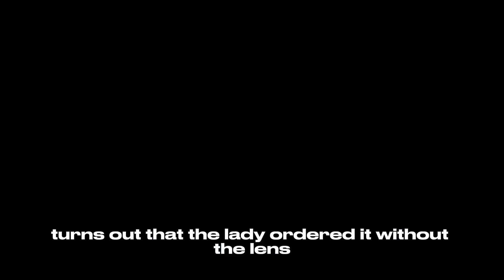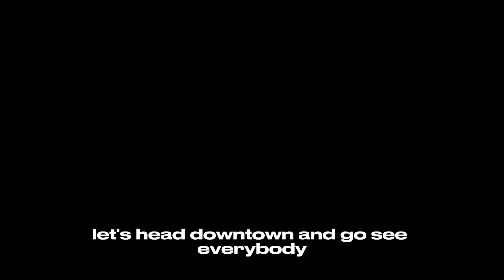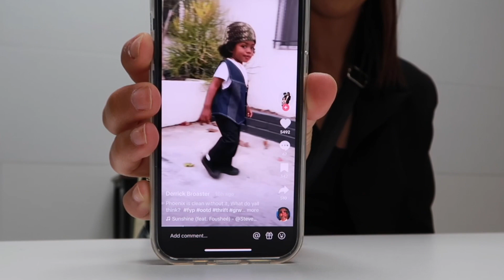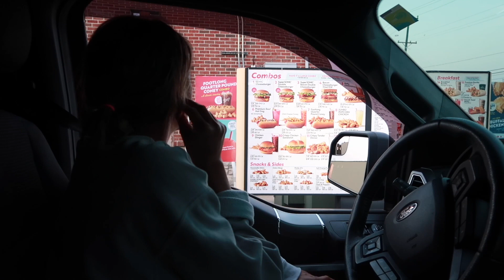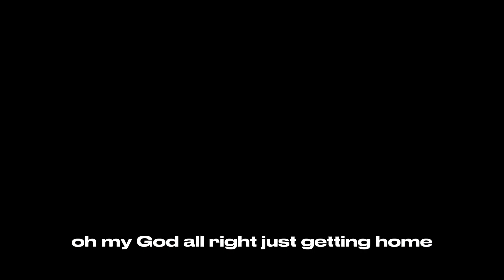Sonic Food Review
Ughhh I will get my camera back eventually :( ALSO don't sleep on Sonic !!